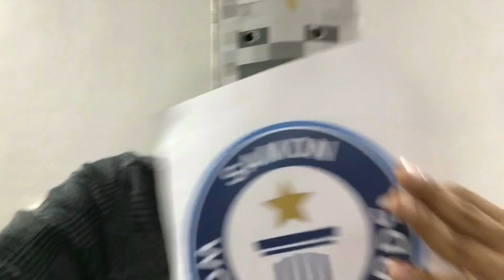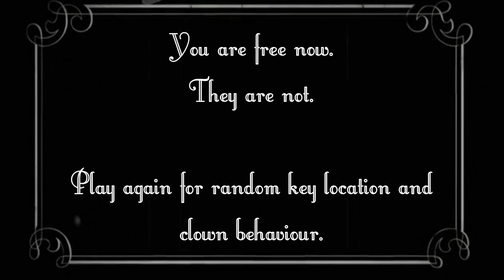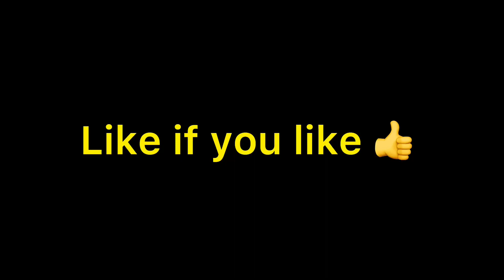COMPLETED A HORRER GAME 4 TIMES IN 46 SEC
HELLOOOOOOOOOOOOOOOOOOOOO